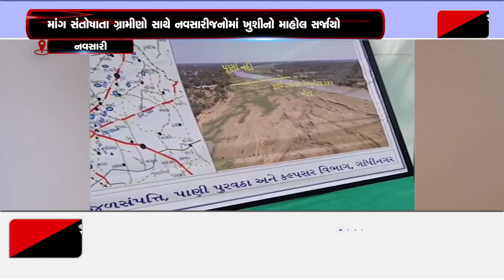નવસારી :સી એમ ભુપેન્દ્ર પટેલ નવસારીની મુલાકાતે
મુખ્યમંત્રી ભુપેન્દ્ર પટેલે નવસારીમાં 200 કરોડથી વધુના કાર્યોના લોકાર્પણ અને ખાતમુહૂર્ત કર્યું હતું. નવસારીની લોકમાતા પૂર્ણા નદી થકી દરિયાઈ ભરતીને કારણે ખારાશ વધતી અટકાવવા કિનારાના ગામો દ્વારા વર્ષોથી નદી ઉપર ટાઇડલ ડેમ બનાવવાની માંગ સંતોષાતા ગ્રામીણો સાથે નવસારીજનોમાં ખુશીનો માહોલ સર્જાયો હતો. ત્યારે આવતી કાલે રાજ્યના મુખ્યમંત્રી ભૂપેન્દ્ર પટેલ ટાઈડલ ડેમનું ખાતમુહર્ત કરવા જઈ રહ્યા છે.